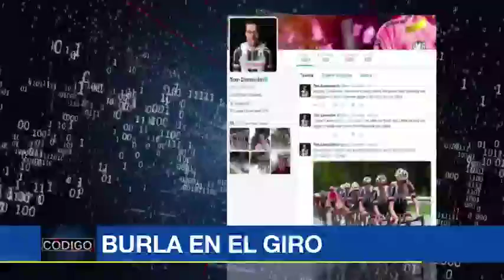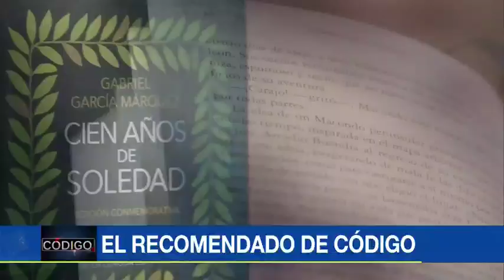Esposo de primer ministro luxemburgués se robó el show en foto de parejas de líderes de la OTAN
Emitido el 26 de Mayo de 2017. Gauthier Destenay es arquitecto y se casó con el mandatario, Xavier Bettel, en 2015. En la cumbre acompañó a las primeras damas, quienes compartieron felices con él.La chaqueta que Melania Trump usó en Sicilia, de Dolce & Gabanna, cuesta la bobadita de $57 mil dólares.